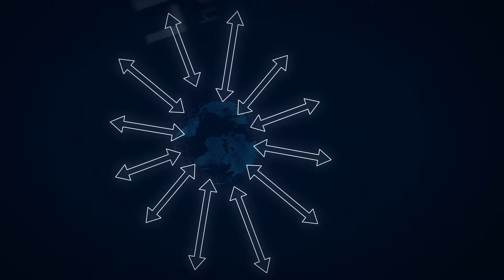"Europe without America"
DAY 1 I Session III - Leangkollen Security Conference 2024 - NATO 75: Past, Present & Future

Since after World War Two, US leadership has secured a long period of peace in Europe. Europe has become reliant on US security guarantees, and now, when NATO will mark its 75th anniversary in Washington DC and the US will elect a new government, the situation might change. With the US increasingly shifting focus away from Europe, and possibly NATO, Europe must take more responsibility for its own security. Who will stand up for Europe if the Americans leave? Will the key European actors be able to align their diverging security interests, and will a natural leader emerge?

The Polish Perspective
Justyna Gotkowska, Deputy Director, Centre for Eastern Studies (OSW), Head of the Security and Defence Department

The German Perspective
Karl-Heinz Kamp, Former Director, German Federal Academy for Security Policy

The French Perspective
Dr. Camille Grand, Distinguished Policy Fellow, European Council of Foreign Relations

The British Perspective
Professor Dr. Julian Lindley-French, Chairman, The Alphen Group